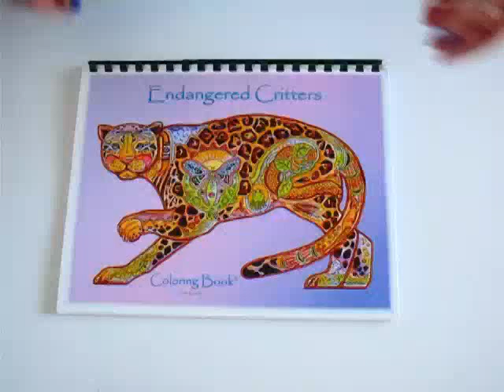Flip Through Endangered Critters Coloring Book by Sue Coccia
This is a flip through the Endangered Creatures colouring book with illustrations by Sue Coccia.

The paper is light to medium card stock, similar to bristol paper, and the designs are printed single sided. The book has a comb binding and the pages can be removed, if needed.

One of the online retailers where this book can be purchased is: